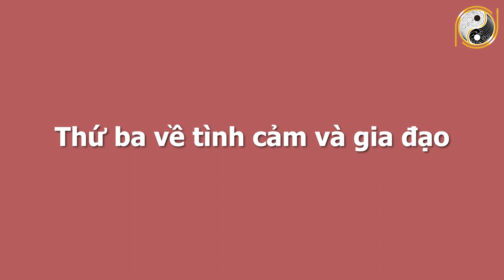Xem Tử Vi Tháng 6 Âm Lịch Tuổi Mậu Thân 1968 Đổi Vận Trúng Số Độc Đắc, Trở Thành ĐẠI GIA CỰC GIÀU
01. Linh phù giải hạn
02. Hồ lô hóa giải Ngũ Hoàng
03. Mai Hoa Phú Quý
04. Gương bát quái tinh cầu
05. Kim bài thái tuế 2023
06. Vòng tam hợp Dần Ngọ Tuất
07. Vòng tam hợp Thân Tý Thìn
08. Vòng tam hợp Hợi Mão Mùi
09. Vòng Tam Hợp Tỵ Dậu Sửu
10. Bát bảo tâm kinh
11. Minh Quang pháp bảo cầu
12. Minh Quang pháp bảo lục giác
13. Tỳ Hưu Lộc Tài (Đồng)
14. Tỳ Hưu Khai Vận ( Bạch Ngọc)
15. Bách Niên Tụ Tài ( tụ tài lộc)
16. Song long ngọc ấn ( ấn thăng quan)
17. Kim bài ngũ Lộ Thần Tài
18. Hồ lô bình an ( treo xe)
19. Móc khóa văn xương
20. Ống bút văn xương gỗ đào
21. Bút văn xương gỗ đào
22. Bút văn xương gỗ đào nhỏ
23. Hoa mai kim tiền ( mạ vàng )
24. Các vật phẩm phong thủy khác Xem Tử Vi Tháng 6 Âm Lịch Tuổi Mậu Thân 1968 Đổi Vận Trúng Số Độc Đắc, Trở Thành ĐẠI GIA CỰC GIÀU.
Trong chương trình ngày hôm nay Phong Thủy Gia Cát sẽ chia sẻ với quý vị về vận hạn, hung cát cũng như mọi khó khăn, thuận lợi của mệnh chủ tuổi Mậu Thân trong tháng 6 âm lịch năm Tân Sửu. Cụ thể hơn thông qua tử vi trong thời điểm này, mệnh chủ tuổi Mậu Thân sẽ biết được cuộc sống có những thay đổi như thế nào với năm trước? Liệu có điều gì tốt sẽ xảy đến hay là không? Xin mời quý vị và các bạn cùng theo dõi chương trình ngày hôm nay nhé!